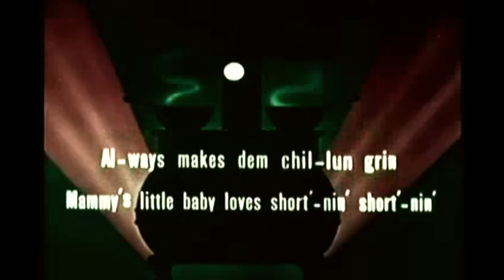Shortnin’ Bread | Screen Song | sing along | Cartoons for Kids | HD in stereo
SC 3 SHORTNIN’ BREAD (1949)
This is a musical more than anything else with cookie characters dancing and singing. We seen visual puns on the various types of sweets, such as Lady fingers walking, an upside- down cake on the ceiling, a drunk rum cake, a goofy nut cake, etc., all going to the famous "Cookie Carnival."

Shortnin’ Bread is just one of many Screen Song animated shorts that Famous Studios released during the 1940's (the series actually started back in the early 1930's,but was phased out by Max Fleischer in the later half of the 30's,until they were brought back by Famous Studios, after the Fleischer Brothers were given their walking papers in 1943).

You are watching our Kids Cartoon video. We have chosen an Adventure type film for today; hope you enjoy our video. All videos are HD, 1080p in stereo. Thank-you for viewing.

Credits:
Partial Description:
Wikipedia contributors, "Screen Songs," Wikipedia, The Free Encyclopedia, (accessed February 2, 2022).